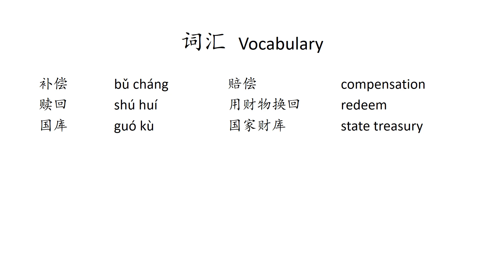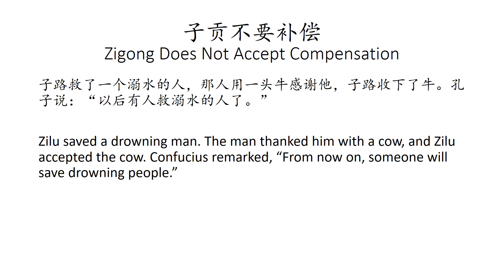【吕氏春秋寓言】子贡不要补偿 Zigong Does Not Accept Compensation【Lüshi Chunqiu Story】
子贡不要补偿
吕氏春秋

Zigong Does Not Accept Compensation
The Annals of Lü Buwei

鲁国的法律规定，从别国赎回做奴仆的鲁国人，可以从国库得到补偿。子贡从别国赎回了做奴仆的鲁国人，却不要补偿。

The law of the state of Lu stipulated that if anyone redeemed citizens of Lu who had become slaves in another state, they could receive compensation from the state treasury. However, when Zigong redeemed a Lu citizen who was enslaved in another state, he declined the compensation.